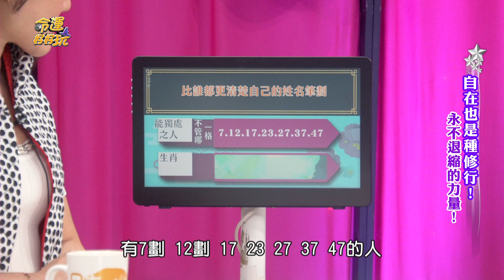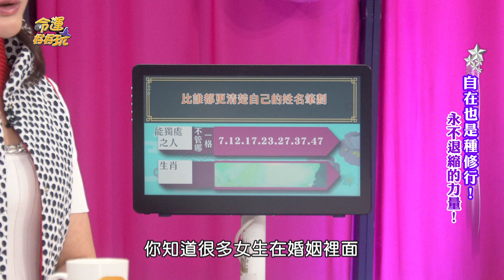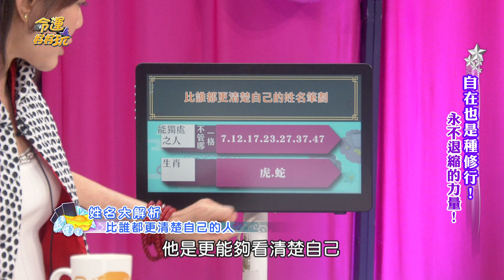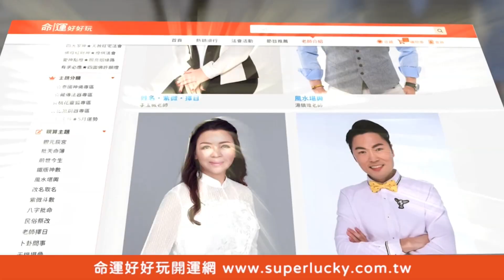【精華版】法師大陣仗包場髮廊 理髮師「問一句話」全場笑翻！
恆述法師百萬袈裟超奢華！
特地包場髮廊只為整理儀容？

【這些人下半年要小心詐騙！恆述法師「富貴修行」身上行頭驚呆全場！出家人被詐騙走上絕路？顴骨高禿固執愛爭到底？自在也是種修行！

⭐抓住機會開啟大運！2023年底大放異彩的命格！阿美曝十年大運的真相太驚人？